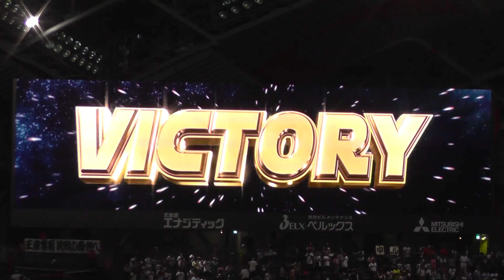2016.9.13 中島卓也 ヒーローインタビュー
中島卓也

日本ハム
日ハム
ガール